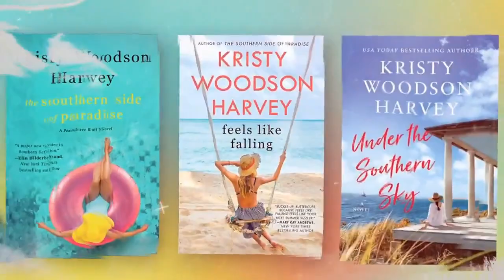Sadeqa Johnson | Friends and Fiction #57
The Fab Five host award-winning author of four novels Sadeqa Johnson for a Women's History Month Sunday Bonus Episode! A former book publicist, Sadeqa spent several years working with well-known authors such as JK Rowling, Bebe Moore Campbell, Amy Tan and Bishop TD Jakes before becoming a debut author in 2013 with Love in a Carry-on Bag. Her latest novel YELLOW WIFE is a work of historical fiction inspired by the real-life story of the slave trading post Lumpkin’s Jail, also known as “The Devil’s Half-Acre.” The book has met with rave reviews and is exquisitely researched and we loved the chance to talk to her about it.